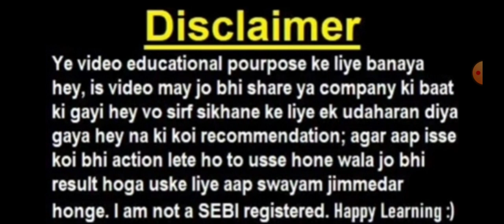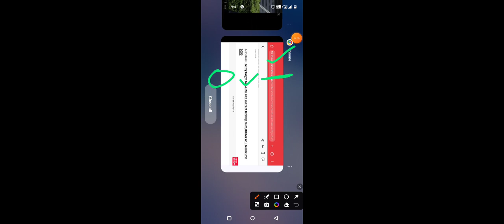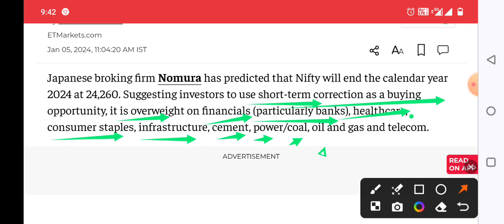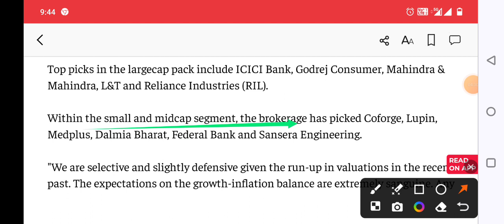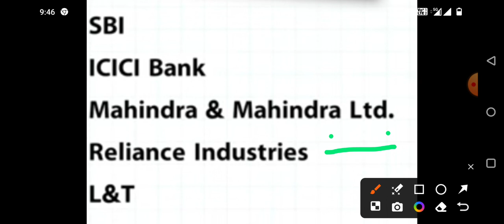NOMURA BIG BULLISH इन 14 SHARES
ran nayti

price analysis
Up side.
Down side
Target.
Intraday
Btst
Swing trading
Short term
धन्यवा

price analysis
Up side.
Down side
Target.
Intraday
Btst
Swing trading
Short term
धन्यवाद